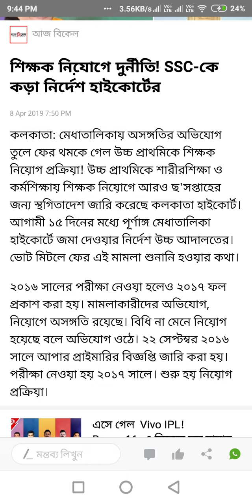work education+physical education latest update/high court order/কর্মশিক্ষা ও শারীর শিক্ষা update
work education+physical education latest update/high court order/কর্মশিক্ষা ও শারীরশিক্ষা update